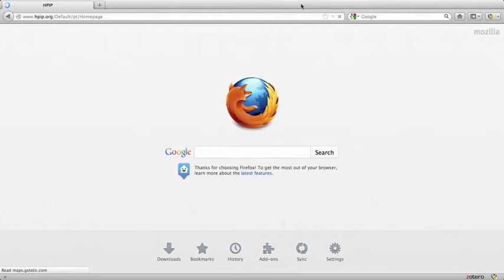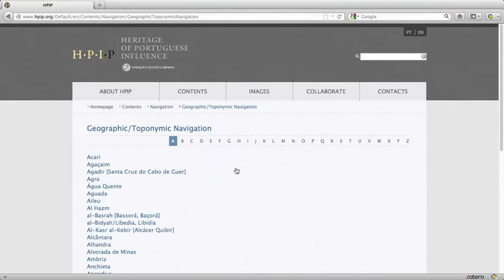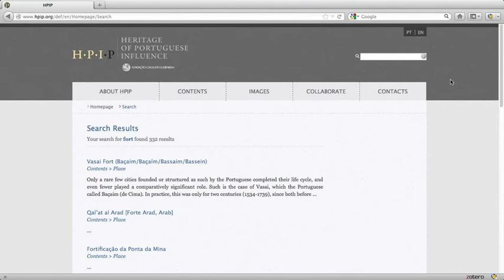Heritage of Portuguese Influence Portal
This short presentation video shows a bit of HPIP website and how it works.